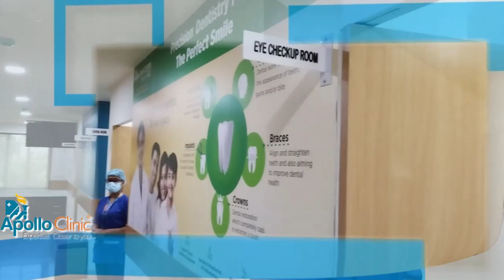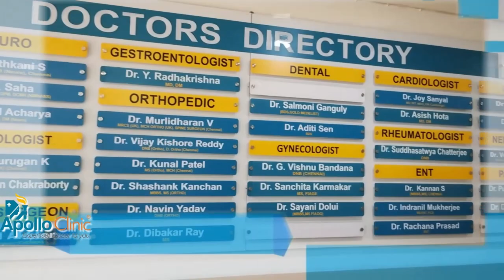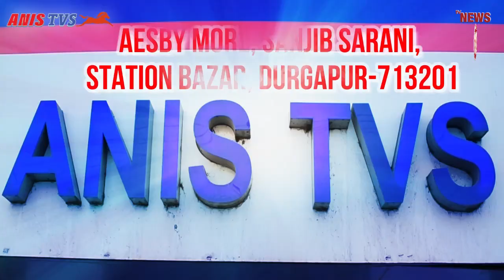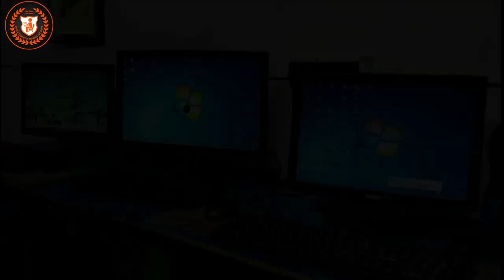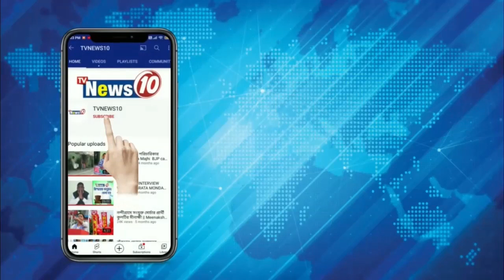জেলায় জেলায় ট্রাক চালকদের বিক্ষোভ